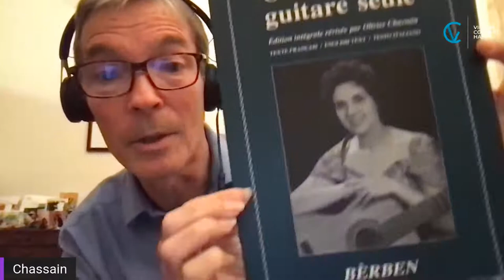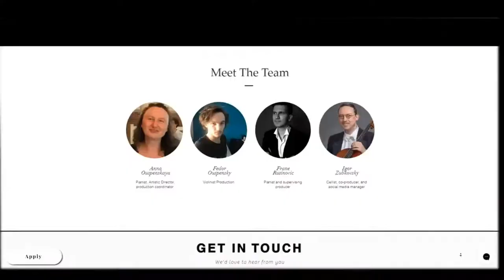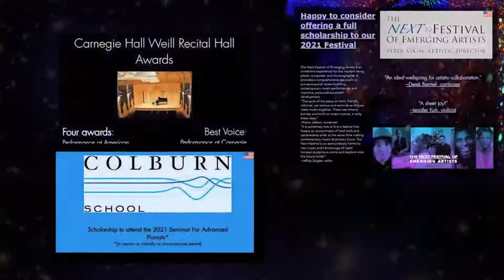Sound Espressivo Judges series, Olivier Chassain, guitar, France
What is the MOTIVATION of both competitors and Judges in taking part and advantage of Sound Espressivo's concept and originality? Building relationship between musicians from all other the world: a great new way of sharing between all of us!

Olivier Chassain was born in Paris in 1957. He began studying the guitar in Limousin with Roger Généraux and completed his training with Carel Harms. In 1977, he entered the Conservatory of Paris (the current Cnsmdp) where he obtained in 1982 a first prize for guitar in the class of Alexandre Lagoya; he was also awarded a prize for counterpoint (class of Bernard de Crépy) and a prize for harmony (class of Roger Boutry).

Today, his triple professional activity makes him lead simultaneously:
a career as a concert performer, which took on an international dimension when he won the first prize in the "Guitar Foundation of America international competition" in 1988, thus becoming the first non-American guitarist to receive the highest distinction of this competition worldwide renamed. The following year (in 1989) he made a major tour organized by the GFA, across the entire North American continent: he was invited there regularly for concerts and master-classes, as well as on other continents.
a career as a composer: he is the author of numerous works, in particular for guitar, such as: “ Fantastic echoes ” i n memoriam I. Presti and A.Lagoya , “ Etoiles ”, “ Arion ”, “ De loin en loin ”, sonata for two guitars (1995), “ Doigts de fées ” (2010) for flute and guitar, sonata for solo guitar (2011)…, and educational collections such as “ Patchwork ”, “ Ad hoc ”, “ Brèves de lectern ”(2012)…
a teaching career which took off in Orléans in 1978, following his first teacher, Roger Généraux (he was established after obtaining his CA at the age of 21), and which saw its accomplishment when he was appointed in 1992 at the Jacques Thibaud Conservatory in Bordeaux, then in 1994 to succeed his master Alexandre Lagoya, as guitar teacher at the Paris National Conservatory of Music and Dance (Cnsmdp), where he still teaches today.
Olivier Chassain regularly leads, in addition to his conservatory lessons, instrumental improvement sessions within the framework of festivals, summer academies, as was notably the case in Dordogne from 1995 to 2010, at the Britten school in Périgueux directed by Jean-Jacques Rouveroux: this institute organized ad hoc courses throughout the year in all musical disciplines, and called on internationally renowned artists.

Olivier Chassain thus had, for his summer internship, the opportunity to invite many friends, renowned guitarists, such as J. Cogan, N. Koshkin, SI. Fukuda, B. Kanengiser, D. Bogdanovic, SE Olsen, F. Zigante, L. Blanquart, H. Navez, Jim Smith.
Since 2010, it has been organizing new sessions in Limousin, throughout the year.

Olivier Chassain's repertoire displays a great eclecticism, from the Renaissance to the music of today. Passionate about early music, he has also devoted himself to the lute and the vihuela for many years, in order to transmit through this privileged approach the sound and the spirit of this music. He is also fond of French music from the Grand Siècle and romantic music, which he plays alone or in the company of eminent artists such as P. Gallois, Ph. Muller, P.-H. Xuereb, R. Pidoux, E. Aubier, F. Pierre, G. Millière ...
Ardent defender of contemporary creation, Olivier Chassain is the dedicatee of numerous works for guitar (Stephen Dodgson, Antonio Ruiz-Pipo, Thierry Pécou, Sean Heim) and of concertos: "Escales" by Roland Creuze: created in Bordeaux with the ensemble Musique Nouvelle and Michel Fusté-Lambezat, as well as that of Edith Lejet, "Flowers in the shape of diamonds", from the concerto by Alain-Michel Riou, and more recently by Alain Margoni.
Olivier Chassain has made several records, under different labels, including "Almost a song" (Metronome recordings) which was crowned with the "Choc" of the World of Music, and "Eventail" by the review Classica. An album devoted to the complete compositions of Ida Presti - the world's first recording -, in duet with the Norwegian guitarist Stein-Erik Olsen, received a rave reception from music critics (ranked in the 'top 5' of the 10 best albums classics of 2009 in Scandinavia), under the Simax label.
Several other recordings are in the pipeline, including a second album with his friend SE Olsen, for the Simax label, in a repertoire of original works dedicated to the Duo Presti-Lagoya.